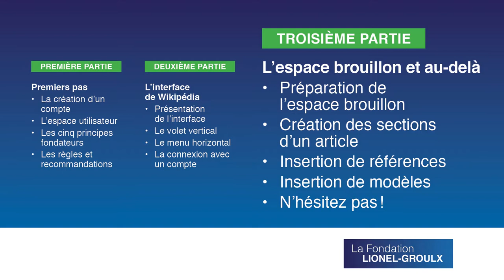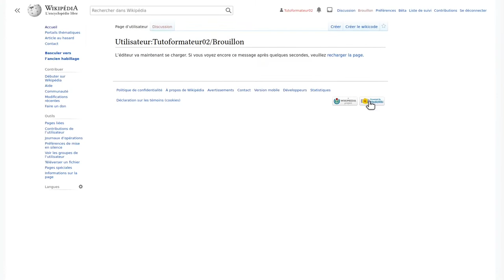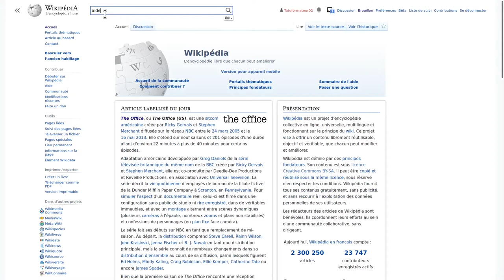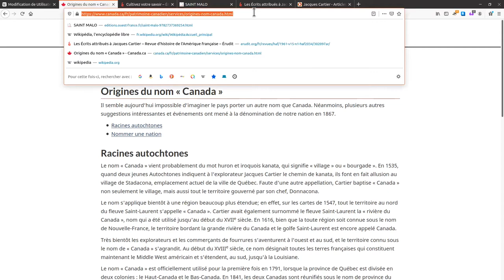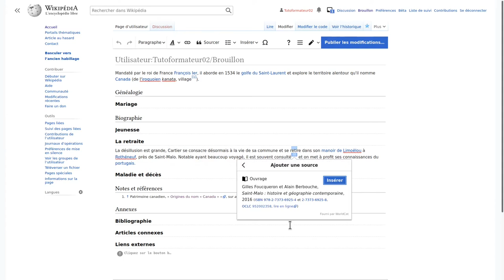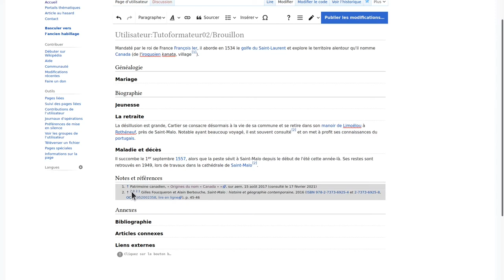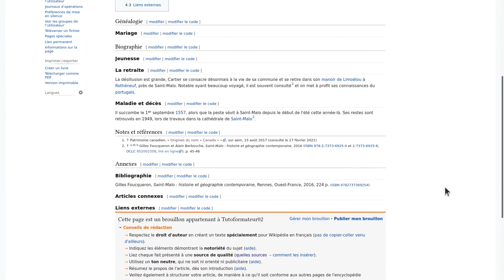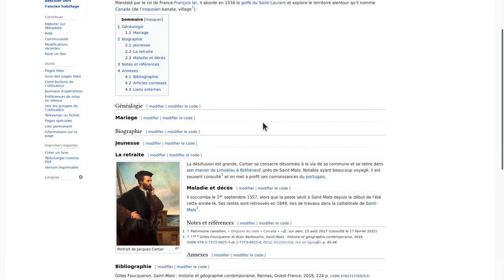Tutoriel Wikipédia - Troisième partie : L'espace brouillon et au-delà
La troisième partie de ce tutoriel dédié à l’édition dans Wikipédia vise à vous apprendre les bases pour utiliser l’espace brouillon. Vous allez apprendre à créer les sections d’un article en respectant les conventions wikipédiennes, à insérer des liens internes, des références de qualité pour soutenir les écrits, des modèles et la raison pour laquelle il est important de les utiliser. Vous apprendrez également à un insérer une image afin d’illustrer un article.

Sommaire

0:18 – Présentation du plan de la troisième partie
0:47 – Préparation de l’espace brouillon
2:47 – Création des sections d’un article dans le brouillon
12:53 – Insertion de références
32:47 – Insertion de modèles
41:40 – N’hésitez pas! Derniers conseils utiles et invitation à se lancer
44:03 – Offre de formation de la Fondation Lionel-Groulx
44:46 – Générique